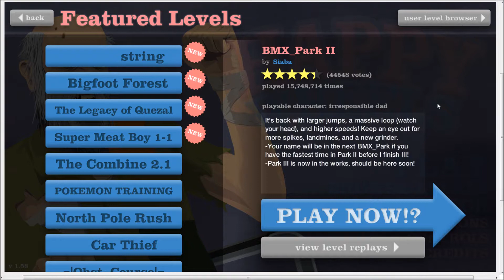Happy Wheels | Speed Bridge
Second Happy Wheels!! Which ones should i do?